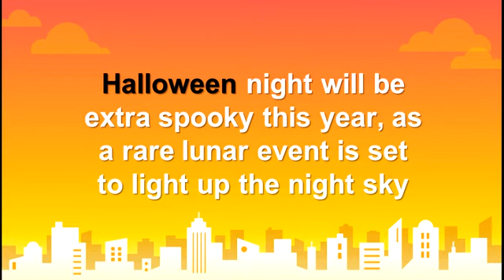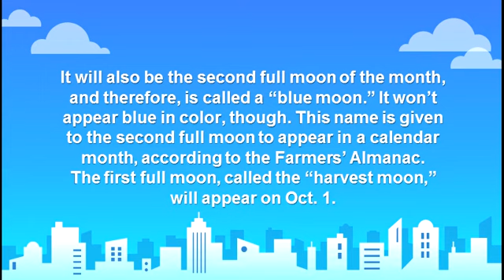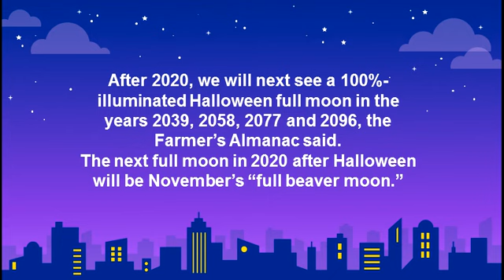Blue Moon | Rare Blue Moon | Halloween Blue Moon | October's full Moon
Halloween night will be extra spooky this year, as a rare lunar event is set to light up the night sky

Blue Moon 2020 | Rare Blue Moon 2020 | Halloween Blue Moon 2020 | October's full Moon 2020